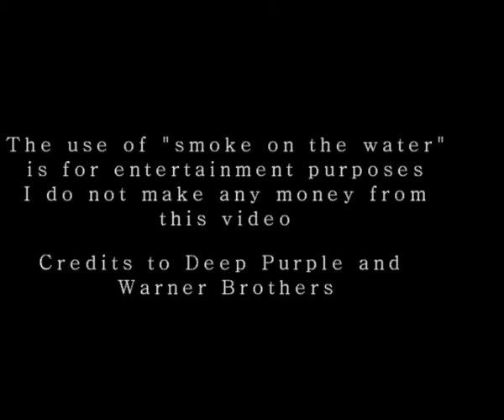Dirt on the water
High res. I LOVE YOU THE NOOSE!